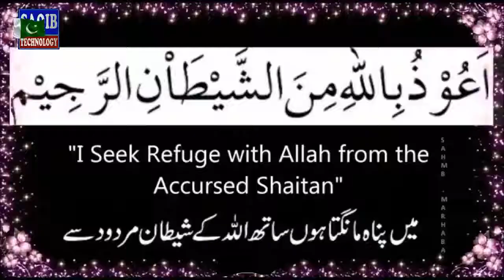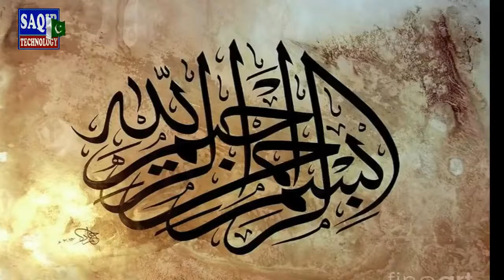When the prayer(Azan) Can Start See What the shitan(Evil) Can do.